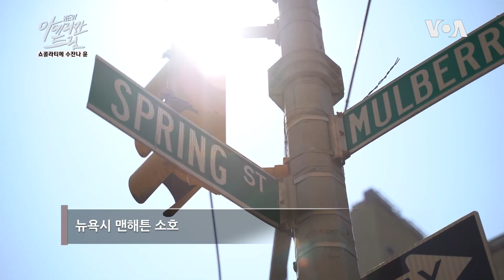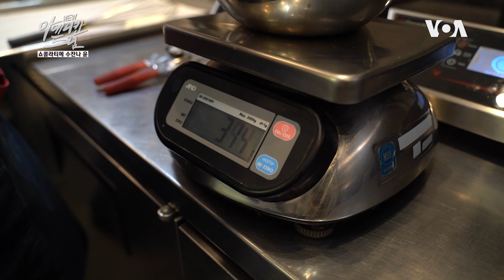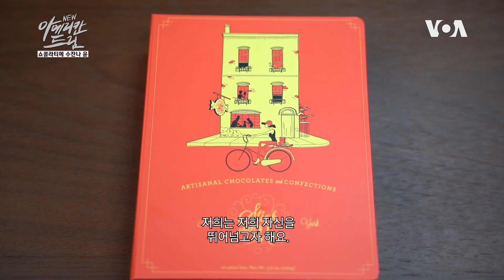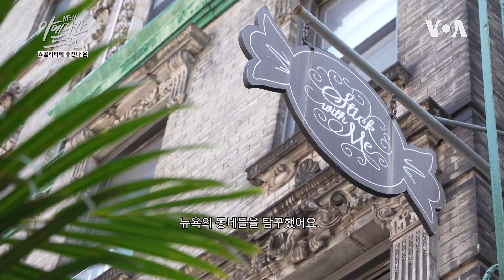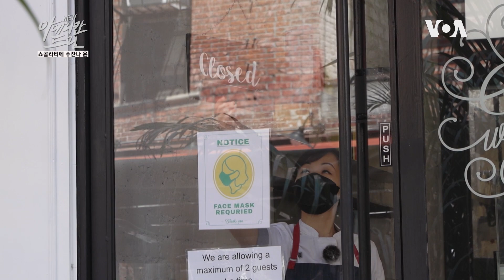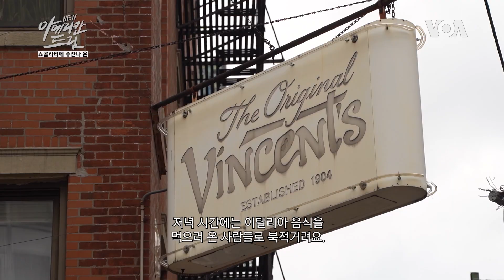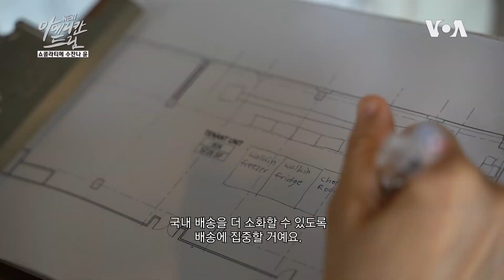[New 아메리칸 드림] 뉴욕의 쇼콜라티에 수잔 윤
아기자기한 가게와 식당들로 유명한 뉴욕의 놀리타(Nolita)거리.
유독 사람들의 눈길을 사로잡는 작은 가게 '스틱 위드 미 스윗츠(Stick With Me Sweets)'의 진열장에는 화려한 수제 초콜릿이 가득합니다. 화려한 색감의 예쁜 초콜릿 봉봉은 먹기조차 아까워 보이는데요.
이 가게의 주인인 수잔 윤 씨는 미슐랭 3스타의 최고급 레스토랑 '퍼 세(Per Se)'에서 쇼콜라티에로 일했던 수제 초콜릿 전문가입니다. 모든 제품은 엄선한 최고급 재료만 사용하며, 24가지 다채로운 맛으로 사람들의 입맛을 사로잡는데요. 가장 달콤한 초콜릿을 만들기 위해 매일 행복한 고민에 빠져 사는 수잔나 윤을 만나봅니다.